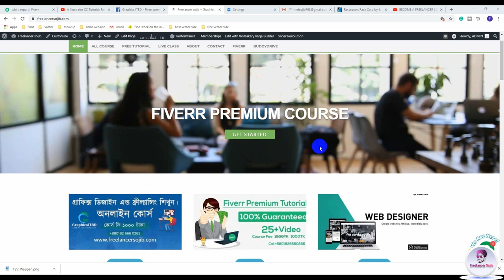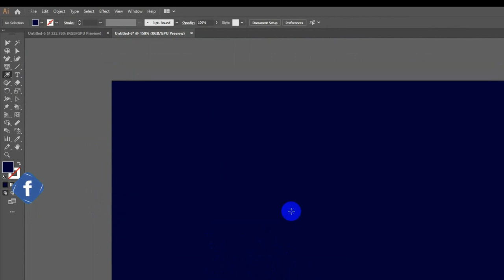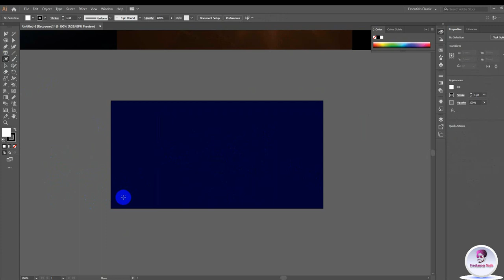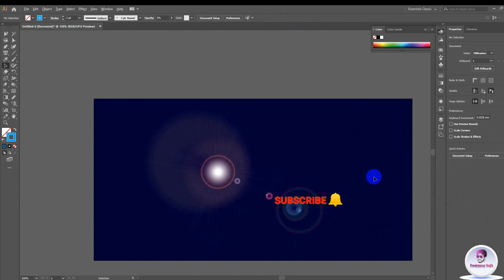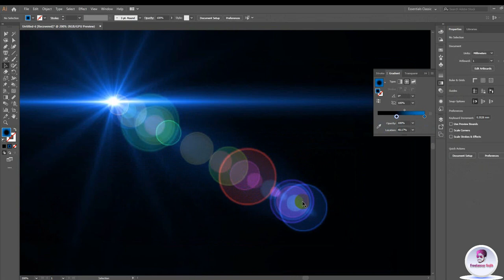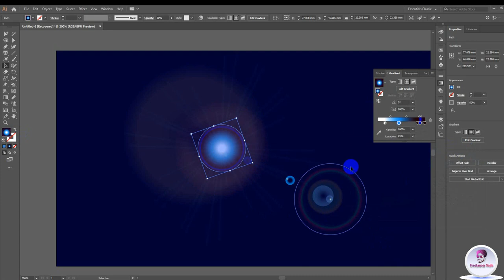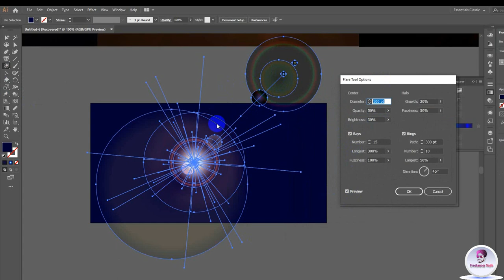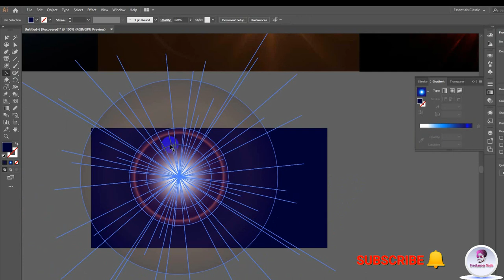Adobe illustrator tutorial Bangla : Flare tool class08 ইলাস্ট্রেটর বাংলা টিউটোরিয়াল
আজকে ক্লাসে Flare Tool নিয়ে বিস্তারিত আলোচনা করেছি।
এ টুলস টির  ব্যাবহার অনেকেই ভালোবাবে জানেন না।
আশা করি উপকৃ্ত হবেন।
ভিডিও টি দেখার অনুরুধ  রইলো।